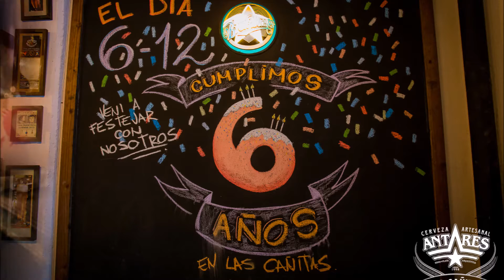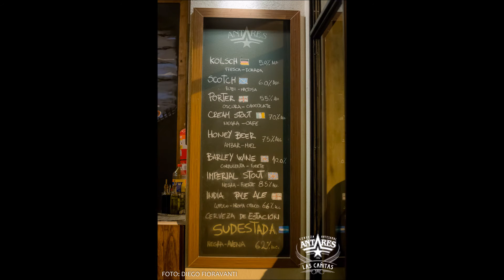video cañitas antares